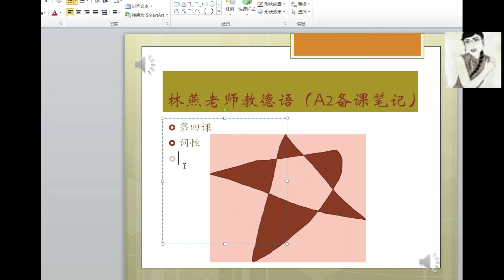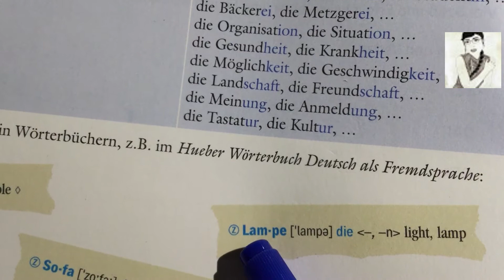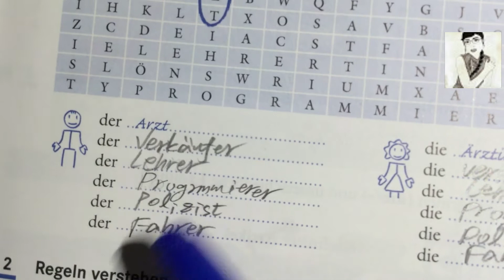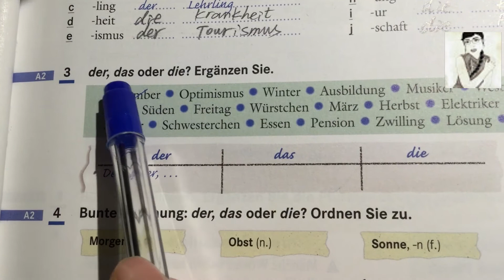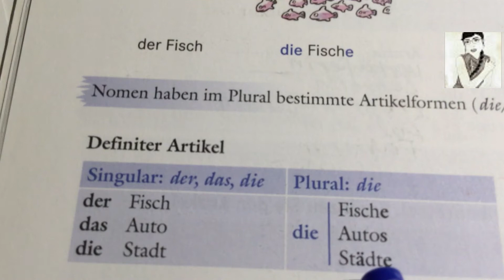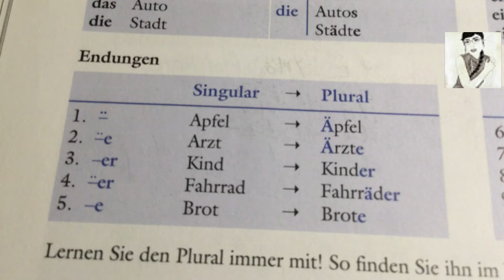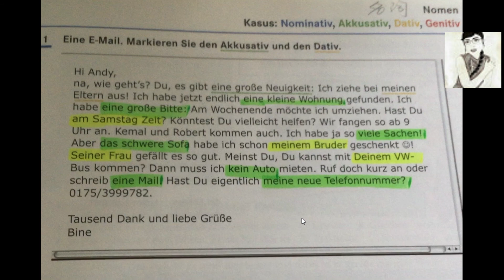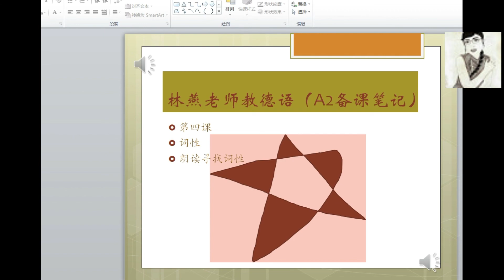【林燕老师教德语】A2第（4）课【词性和格调，太喜欢了！】